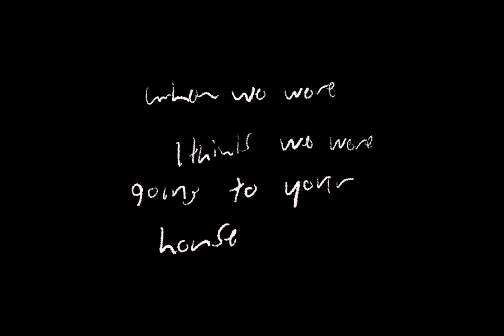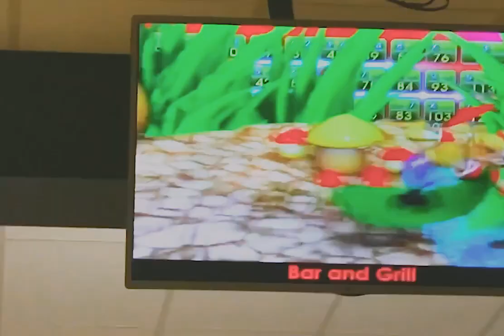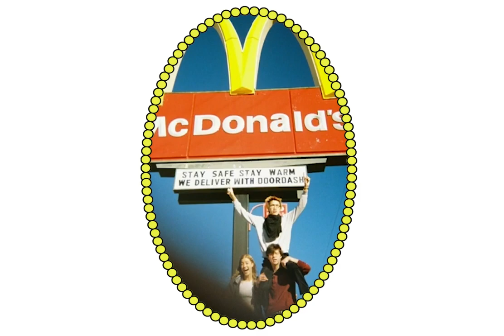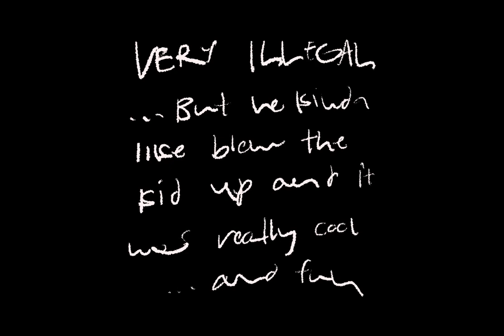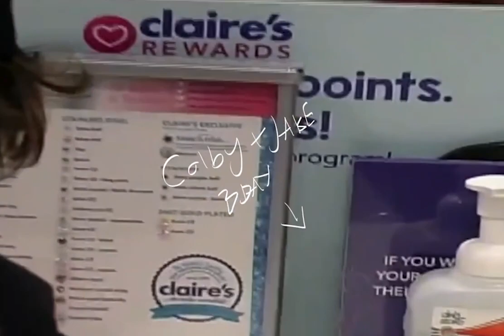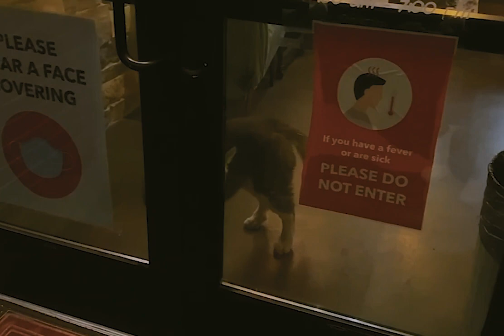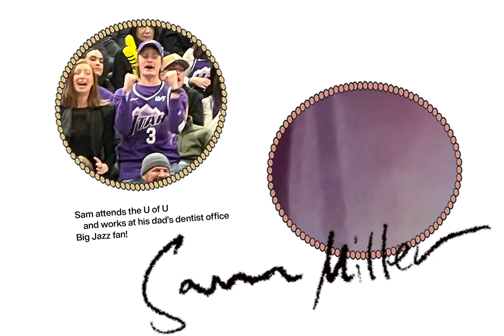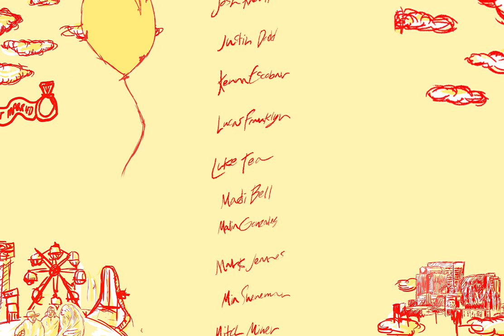A WAVE OF HAPPINESS 2024 REMASTERED